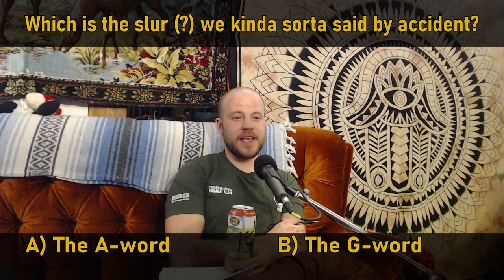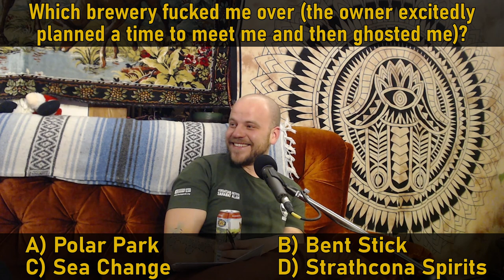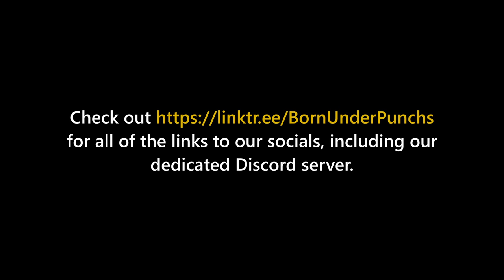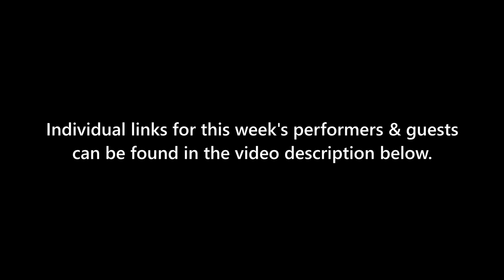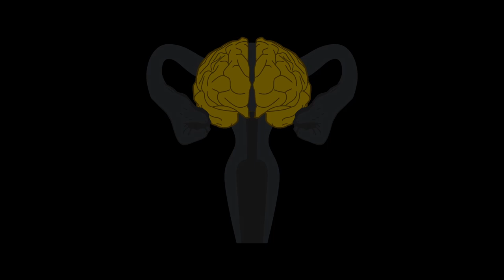Episode 25: "Ethical Handjob"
Includes Part 2 of "Tough Guy Town" roleplaying adventure; recorded on January 9, 2023.